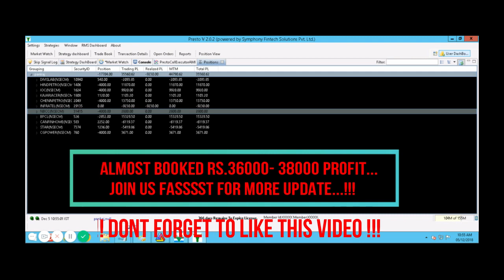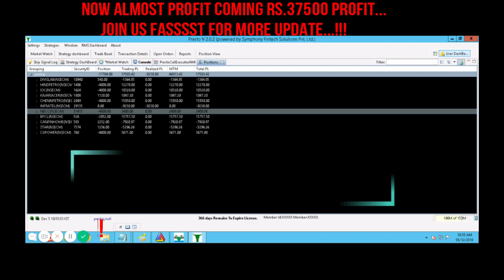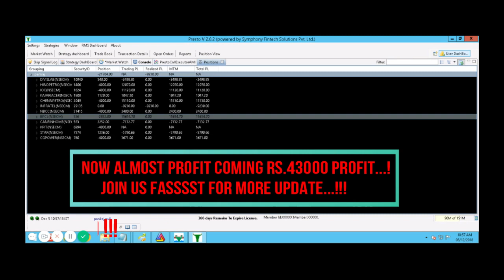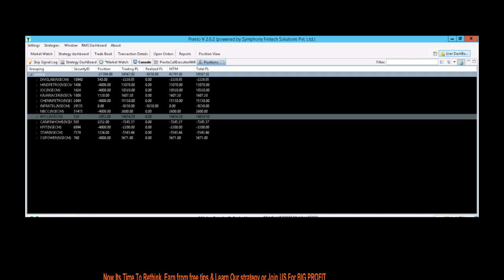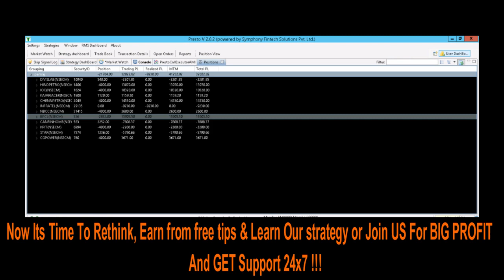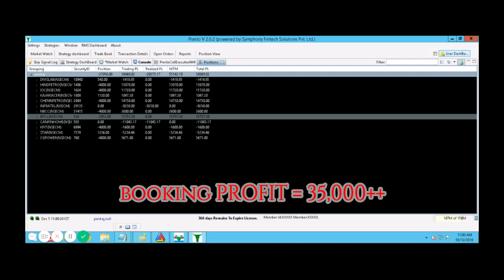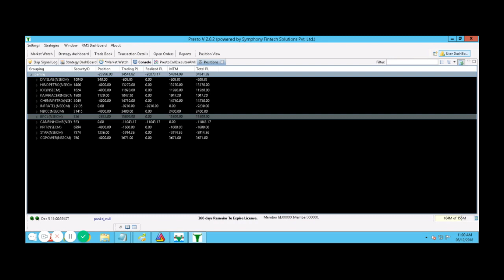Robo trading 5thDec 2018 | Profit= 43000 | BEST NSE ALGO TRADING | INVESTMENT=200000 | WATCH NOW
* Full Trading Performance + Daily Live FREE TIPS updates on our FREE Telegram Channel

INTRADAY ALGORITHMIC TRADING ON 5th, Dec 2018 | BOOKED 43K PROFIT | ROI= 10 to 15%
SEE HOW OUR ROBO TRADING HELPED US TO MAKE MONEY FROM STOCKMARKET.

TODAY WORLD MARKET WAS DOWN, EVEN NIFTY & SENSEX ALSO DOWN BUT OUR ROBO MAKING MONEY !!!

Today's Risk only Rs.4000 Per trade.
YES on INVESTMENT OF Rs.300000 Capital...MINT Profit Around 43000+++
ALMOST 10-15%+ RETURN PURE INTRADAY !

WE ARE COMING WITH 100% MONEY MAKING SECRET STRATEGY !!!
DON'T MISS OUR DAILY LIVE TRADING, JUST CALL ME & CHECK LIVE TRADES BY ALGO !!!

YES Learn & Earn ! 12 years of experience and we now successfully provide Algo trades, best money making strategies, seminars, classes, technical analysis classes with small tricks & least but not the last Stock & MCX Tips to traders/investors. This is a demo version of our Algo Analysis sessions where we teach our techniques to students ensuring a profit.

- 12 Years of practical knowledge
- Lifetime support
- Assured monthly Return
- Stock selection
- Positioning
- Money management